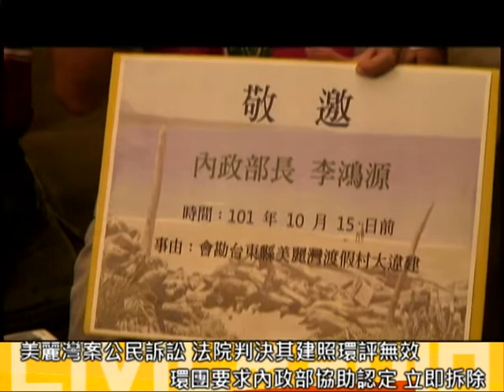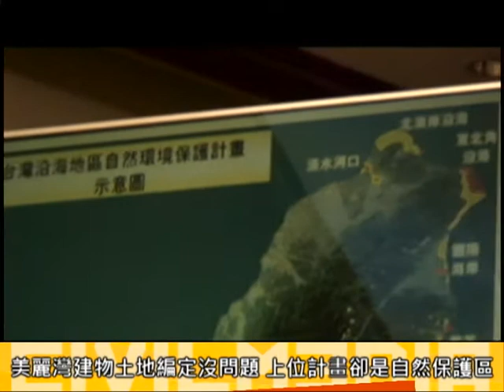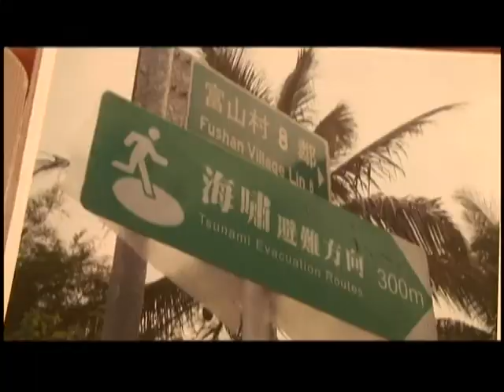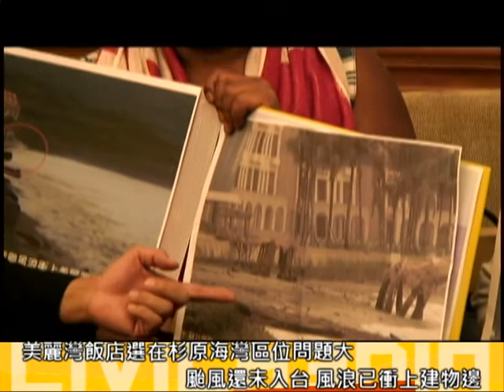2012.09.28 美麗灣案實質違建 環團促內政部勘察並協助拆除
多年在地人士與環團抗爭的美麗灣案，今年1月由最高行政法院判決環評撤銷，9月公民訴訟定讞，法院判美麗灣環評多項違法，律師詹順貴表示環評無效就會溯及既往失其效力，連帶的建照也無效。

台東縣政府無視法院判決，強力護航美麗灣度假村，環團邀請李鴻源內政部長至台東杉原灣勘查大違建，請中央主管機關執行公權力，營建署拆除大違建。

地球公民基金會董事長廖本全表示，應督促中央機關內政部營建署行文地方政府執行違建拆除。內政部營建署有公告沿海保護計畫，其中美麗灣位於一般保護區，應有實質效力要求其不得興建渡假村，又違建實質認定不應再交由以敗訴的台東縣政府認定，應由中央內政部直接認定違建，不得補發建照，過去即有許多實例，認定違建後即可拆除，符合法理與社會期待。